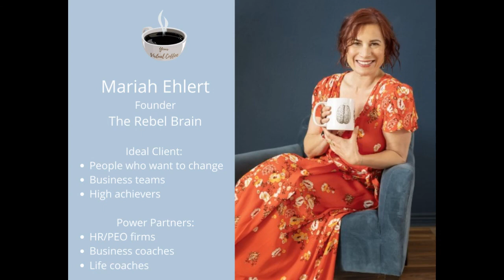Mariah Ehlert, The Rebel Brain - Your Virtual Coffee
Meet Mariah Ehlert.  She is the founder of The Rebel Brain, a certified Neurosculpting® Facilitator, Master Nutrition Therapist, and Visionary.  Mariah worked on Wall Street for 20+ years, which left her feeling overwhelmed by stress, anxiety, and health issues. Through all this, Mariah learned valuable tools to not just navigate but to ROCK life with ease and joy and wants to share these tools with you through workshops and team programs.

Your Virtual Coffee is a weekly web show that features local businesses in the Denver metro area and presented by Ventola Law.

Ventola Law – mediation and legal representation at an expert level.

For more information on Your Virtual Coffee, check us out on Facebook, Instagram, Twitter and our